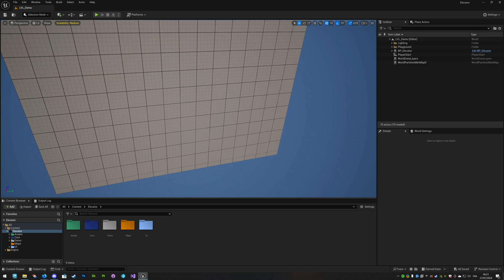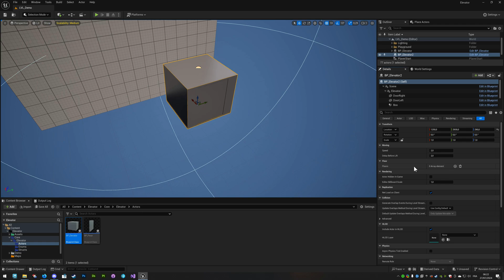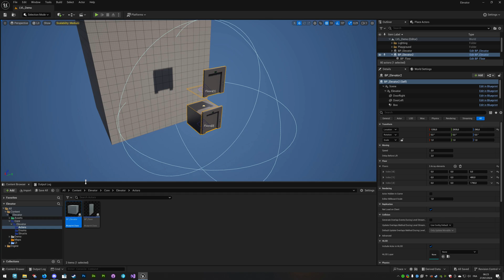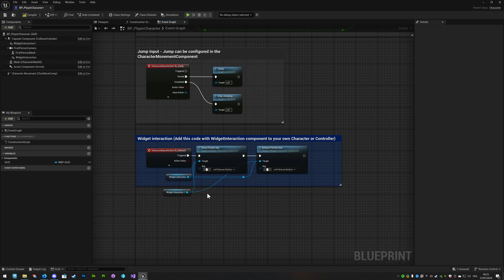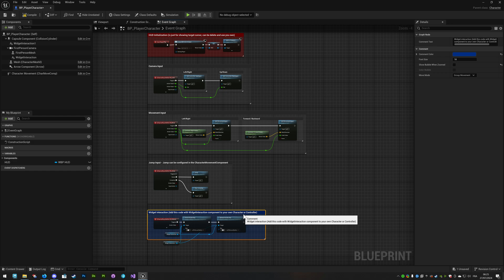Multi Floor Elevator - Getting Started | Unreal Engine 5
Le Multi Floor Elevator, est un système permettant d'avoir un ascenseur à dont le nombre d'étage est configurable et ajustable, il est disponible sur le Marketplace d'Unreal !